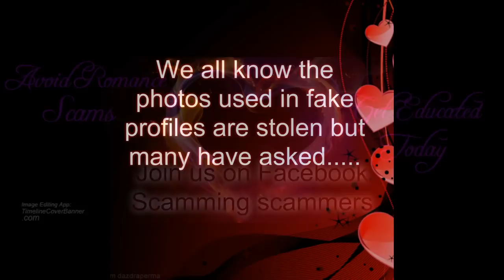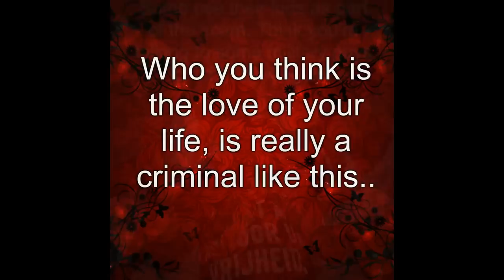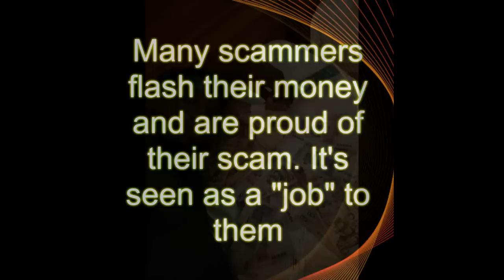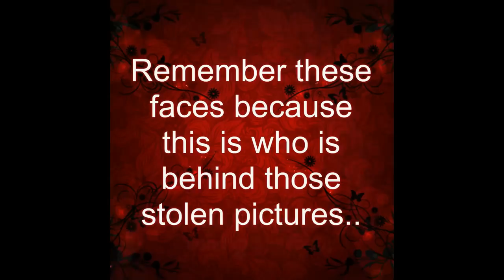Faces behind the profile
Who is behind that stolen photo and fake profile?  We take a look
Avoid romance scams get educated today! Visit us on Facebook